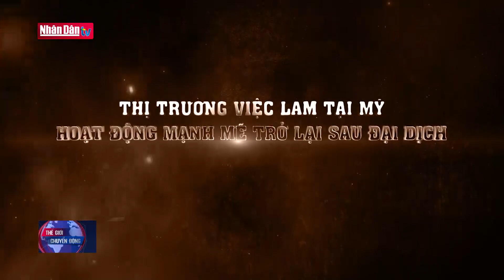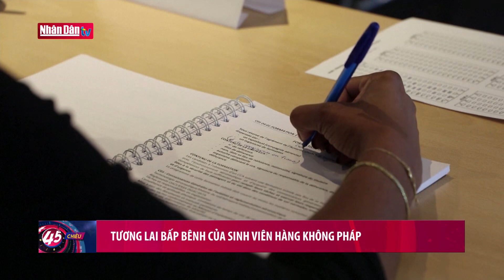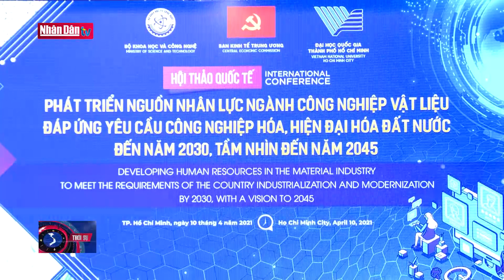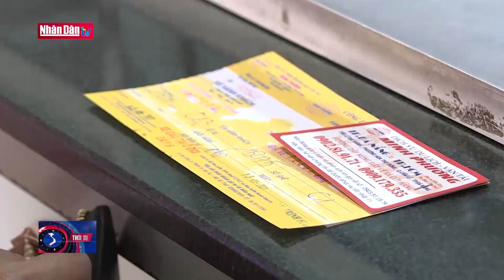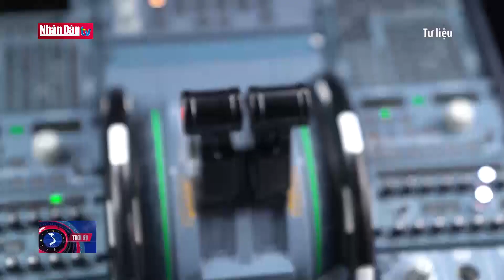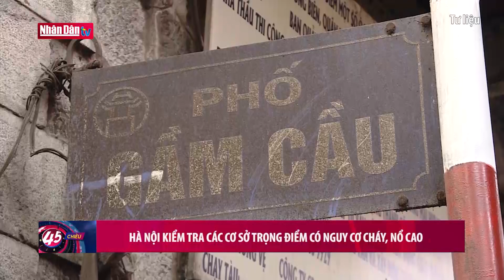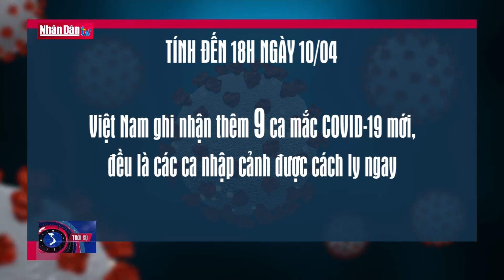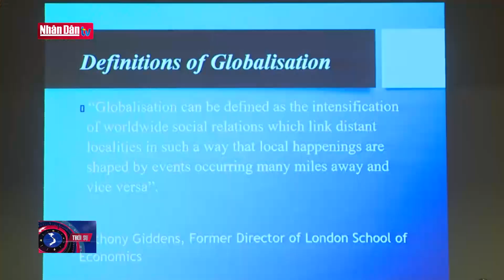Bản tin 45 phút chiều ngày 10-4-2021